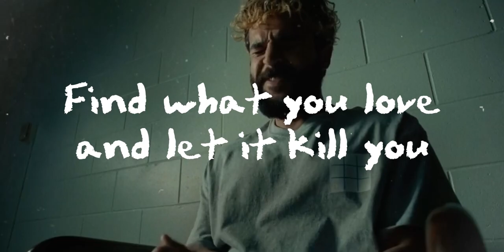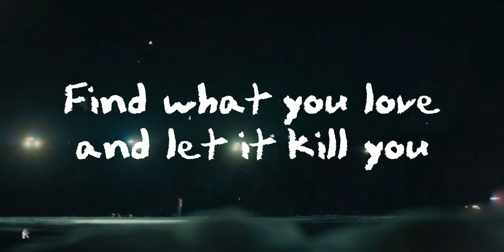Find what you love and let it kill you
Video clips from: On the count of three

SMOKE LOUD!
DEATH AWAITS!